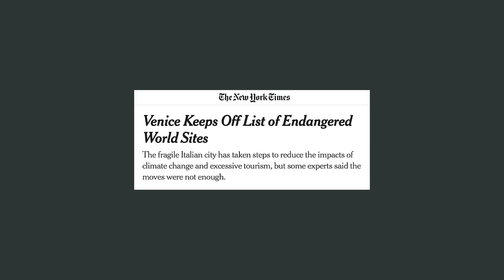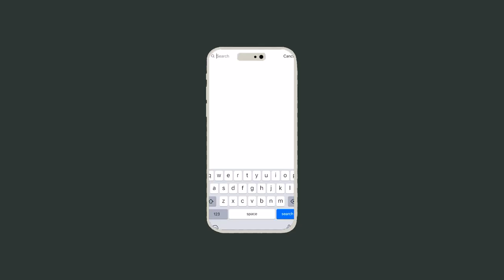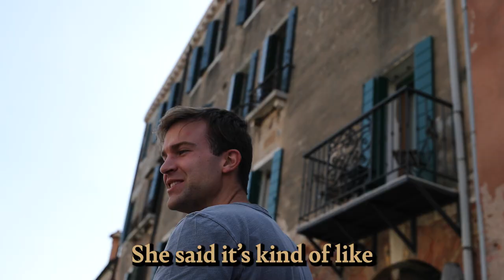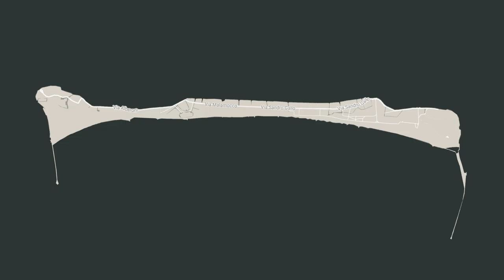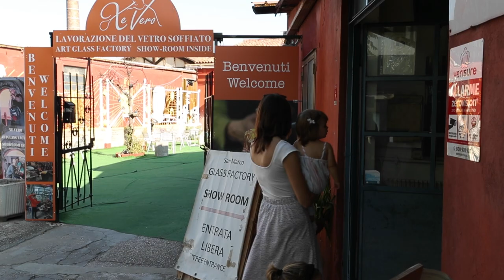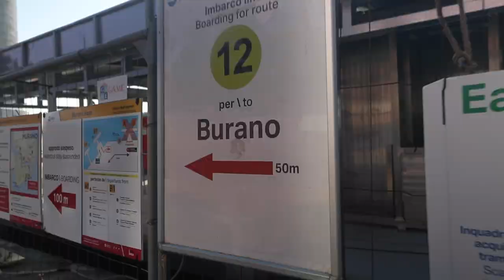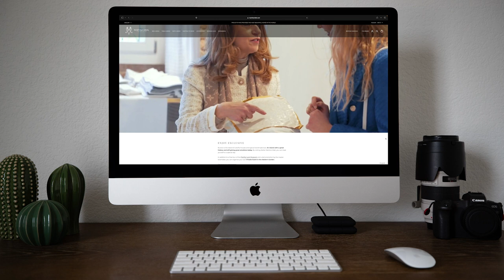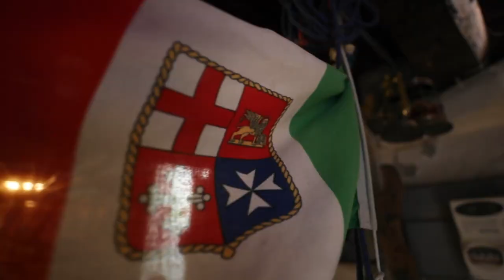Venice’s BIG Problem (other than sinking)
In September 2023, UNESCO reopened a controversial debate: is Venice at risk of losing its cultural heritage?  It's long been known that Venice has suffered the stress of over-tourism, development schemes, and environmental volatility.  Many now argue that the city has lost its soul, with some claiming it's far from the cultural gem it used to be.  Convinced this was far from the truth, we explored the islands of Venezia in search of the people whose innovation and passion are keeping the heart of the city alive.

00:00 Intro
01:08 Venice Onboard
04:43 Lido
06:42 Murano
09:39 Torcello and Burano
12:04 Is Venice in Danger?